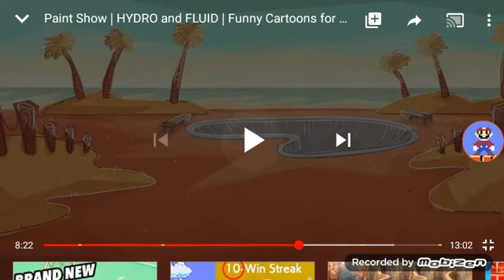Hydro and fluid napoletano skateboard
Cer e grand cer